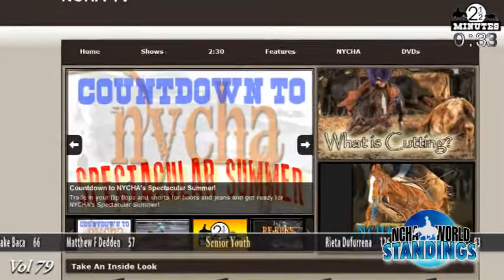NCHA 2:30 #79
NCHA news show for June 13, 2012. Congratulations to newly elected NCHA Vice President, Mike Rutherford Jr.